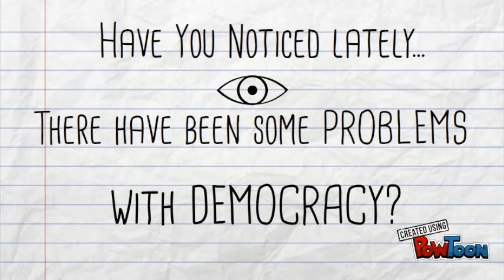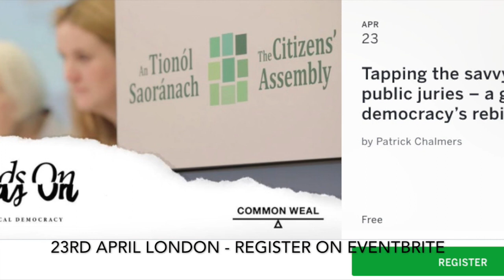All Hands on Doc for Democracy! - Patrick Chalmers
Patrick is an ex Reuters journalist now focusing on solutions to upgrade democracy. His latest project documented the Irish Citizens Assembly. Andy Paice interviews him about the hope for the future of democracy and solutions based journalism.